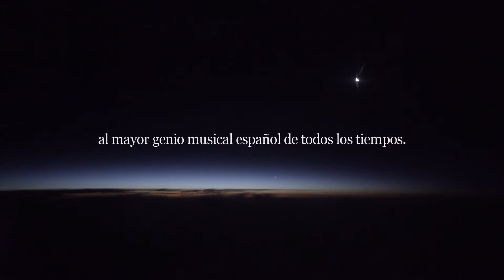"La guitarra vuela. Soñando a Paco de Lucía" - Trailer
Esta es la historia de un viaje entre España e Iberoamérica con una única protagonista: la última guitarra ideada por el genio de Algeciras y que no tuvo tiempo de estrenar. Desde Mallorca, Jerez de la Frontera o Lisboa hasta Estados Unidos y Latinoamérica este instrumento musical único ha viajado manteniendo la magia de su maestro, Paco de Lucía. ‘La guitarra vuela’ es el homenaje que el productor musical Javier Limón, el creativo Jorge Martínez, e Iberia hacen a un genio universal. La Maestro ha volado de mano en mano, de las de Carlinhos Brown a las de Alejandro Sanz, haciendo una parada en las de Tomatito o Muñequitos de Matanzas, regalando anécdotas, nostalgias, secretos y arte, mucho arte.